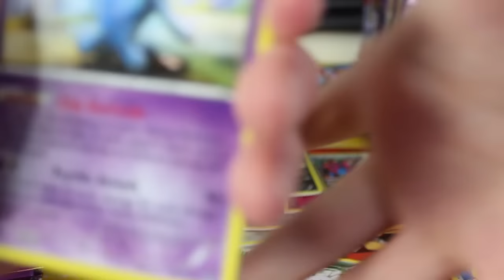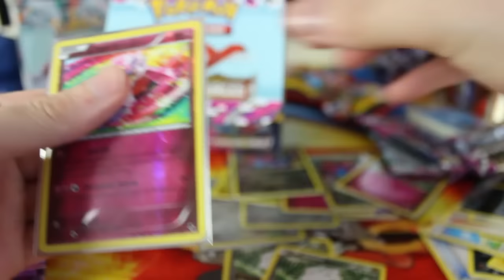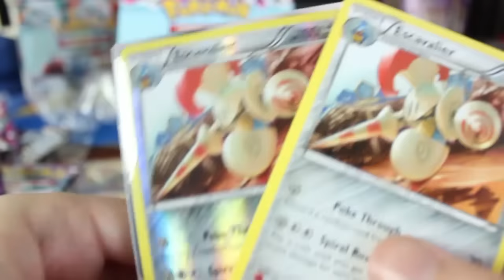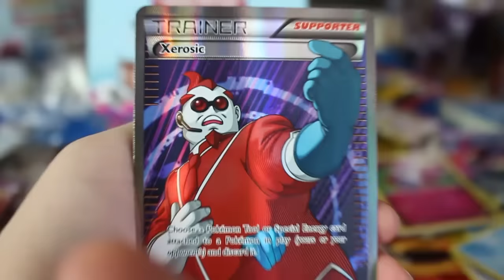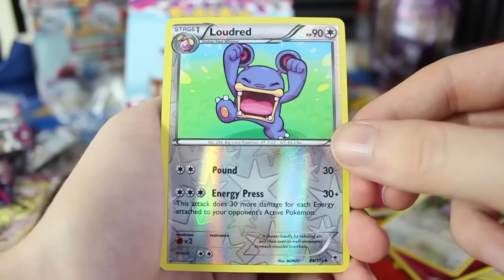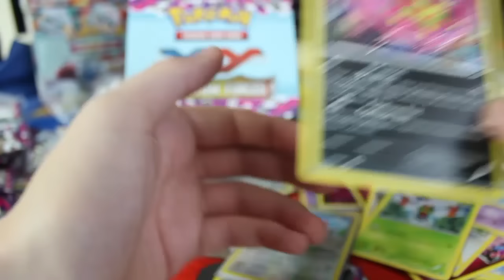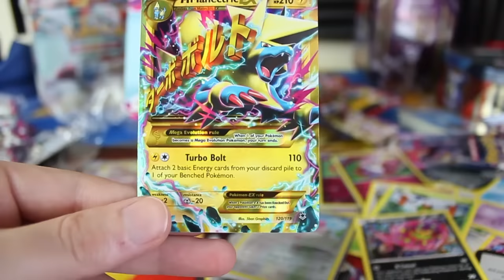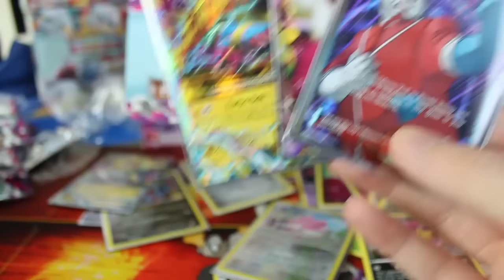Pokemon Cards - Phantom Forces Booster Box Opening | PART 3 of 4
I lost the "high quality" audio for this one, so it's camera audio! Hopefully that crud doesn't happen again, sorry for your ears.

For more Pokemon card videos and other crud!